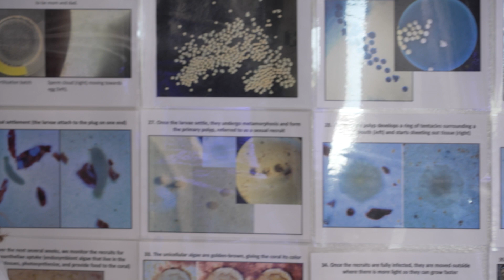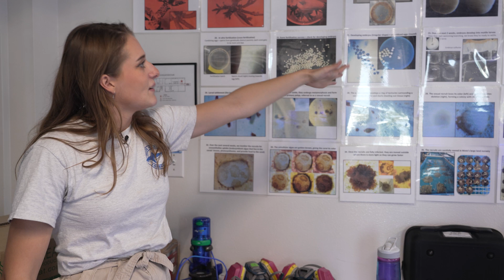Mote Interviews with Maddy | Celia Lito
Maddison Molina, 15 year old ocean advocate, sat down with Celia Leto, the Coral Reproduction Laboratory Manager at MOTE’s International Center for Coral Reef Research & Restoration in the Florida Keys, to learn about their Coral Reproduction Program.